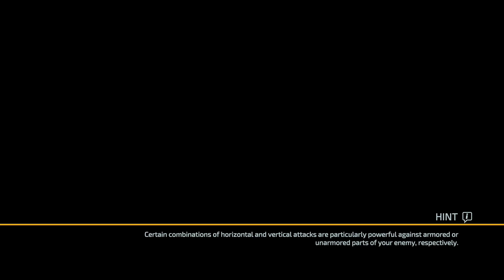THE SURGE 2 Gameplay Part 4 - No Commentary | TheCyberFlash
On the way to Jericho City, your plane is shot down by a mysterious storm and crash-lands in the outskirts. You wake up weeks later in a derelict detention facility inside the city. Armor-clad soldiers enforce Martial Law, robots are on a rampage, and a dark, expanding nanostorm looms over the cityscape...

In a bid to survive, explore the sprawling, devastated city of Jericho. Fight its numerous, ferocious threats in brutal, unforgiving combat, slashing and tearing the limbs off your opponents to steal valuable equipment that will make you stronger - strong enough to face the most fearsome, imposing foes lurking in the city. With an expanded arsenal of weapons, armors, abilities, implants, and drones to build your character, and a bigger, more varied and more ambitious world, The Surge 2 challenges you to survive and unravel its hidden secrets.

Hello! Thank you for viewing THE SURGE 2 Gameplay video!

I hope you enjoyed it! I decided that I need to level up and upgrade a bit more so i returned to the first part of Jericho area..

Also we have some beefy guys in the prison now. Hello? lol They will be fun to farm.